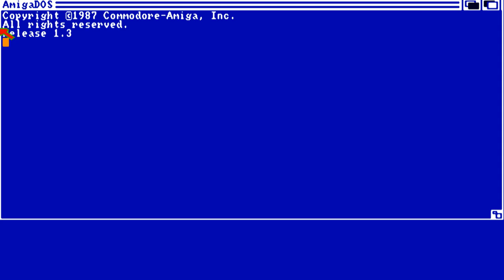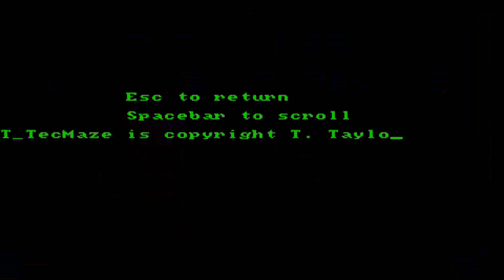AMIGA T TecMaze T TEC MAZE By Trevor Taylor F1 Licenceware In 1991 LW AMOS adf zip